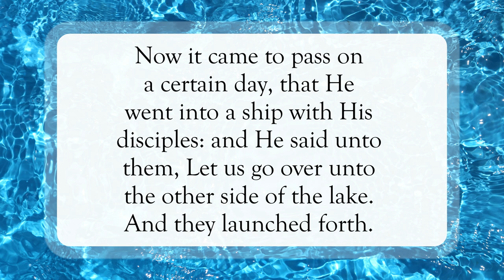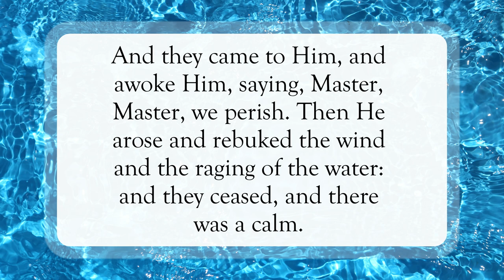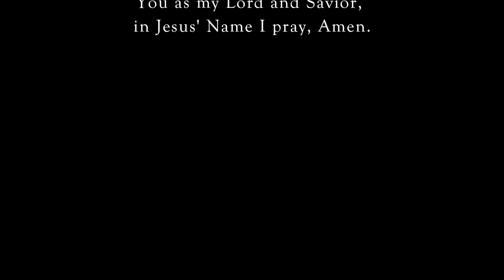Jesus Stills The Sea 🌊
Scripture of the Day! Jesus stills the sea!